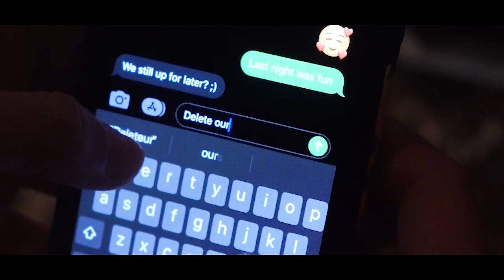FaceDown : Tales of a Douche | A SHORT FILM 4K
A short film by Alex Machlouzarides-Shalit, with alot of help from friends
The first short in a series about love and trust.
Made with no budget.